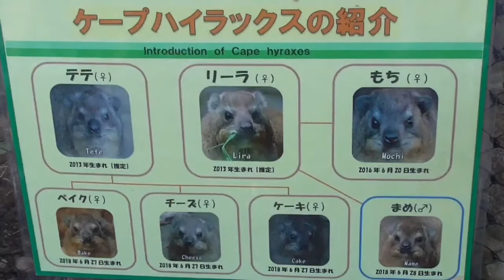[Cute] Cape Hyrax [Yokohama Zoorasia in Yokohama-City, Japan]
Date of shooting : 2019
【Video description】
I introduce animals of the Yokohama Zoorasia in Yokohama-City, Japan. All of you, please come to the  to play.